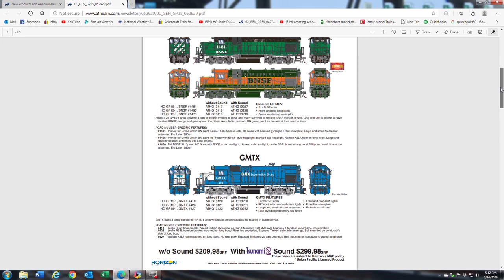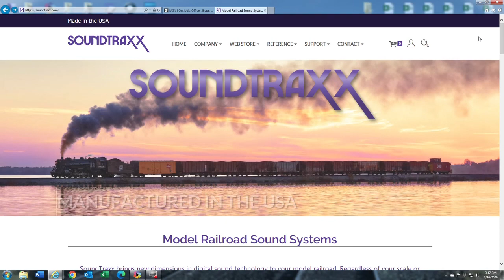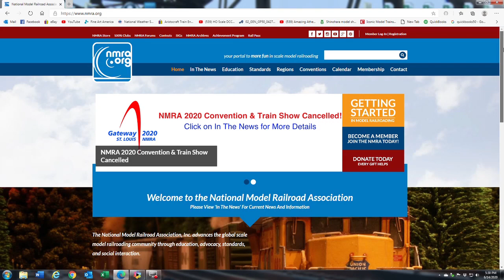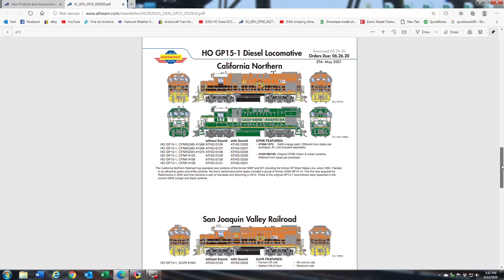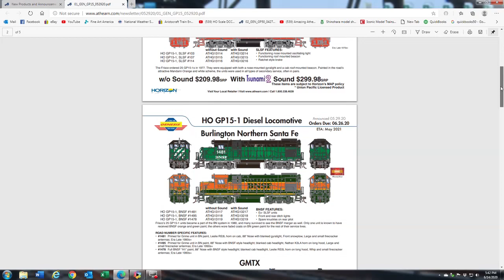What's Neat This Week Show #119 June 13th 2020 Model Railroading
Thank you for supporting the What's Neat This Week Model Railroad Video Show.
Jelsma.com
National Model Railroad Association
Railfanmodels.com
Micro Engineering
Cowcatcher.com
SoundTraxx Product code WNTW15
TCS DCC.com Train Control Systems
Jelsma.com for jackets, shirts and hats
product code discount. Thank You

This Week Special Guest Gerry Leone shares His layout and talks about the benefits the NMRA offers. Joshua Barton, James Regier, Campbell Rice and Ken Patterson discuss the latest news in the hobby, train shows, New models, Micro Engineering buildings in N and Ho Scale, DCC systems, Turnouts, new locomotives from the Port Harbor Railroad and so much more in 44 minutes this week.